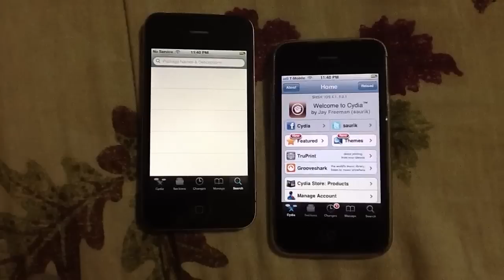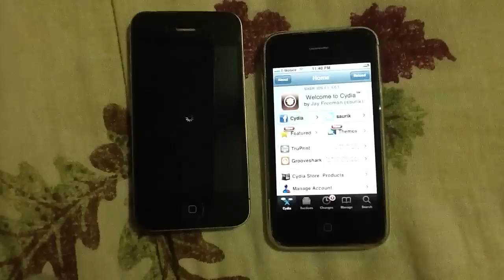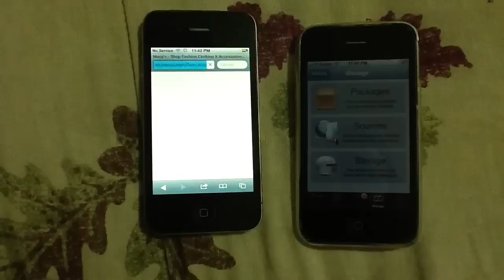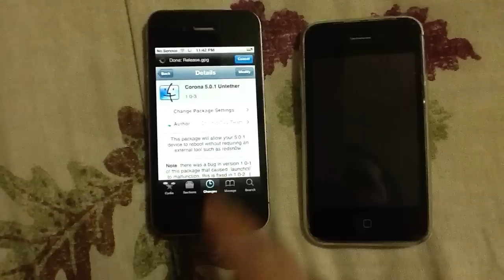Jailbreak Untethered ios 5.0.1 para iPhone 4, 3GS, 3G, iPodTouch 4G, iPad Original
Abre Cydia y haz la Recarga varias veces si es posible, Busca el Paquete "Corona 5.0.1 Untether"  ya sea en Search o Changes (donde haces los upgrades de cydia)!!!
No funciona en ios 5, so pasate por itunes y hazte el Upgrade para ios 5.0.1 sin temor alguno!
instala corona y Listo enciende y Apaga tu idevices las veces que quieras!!!